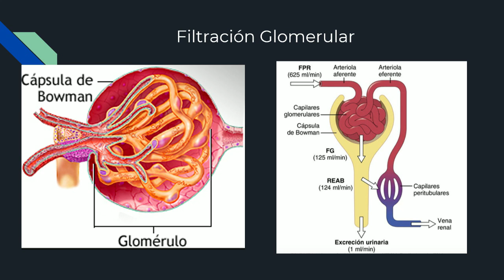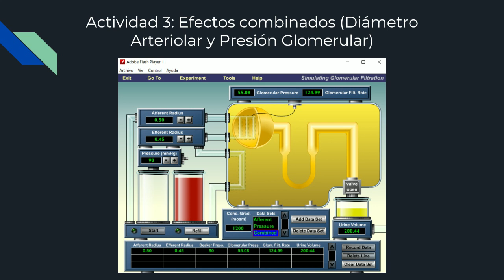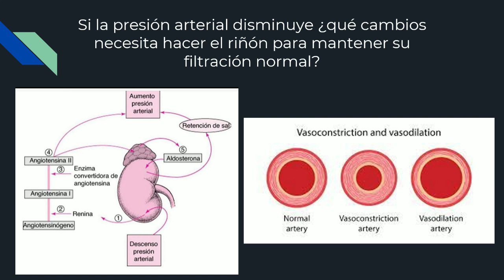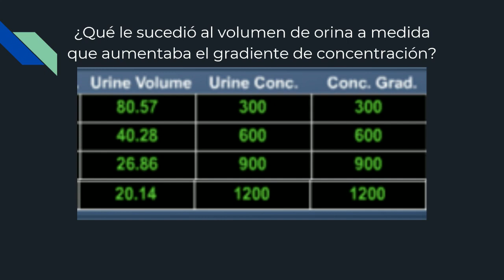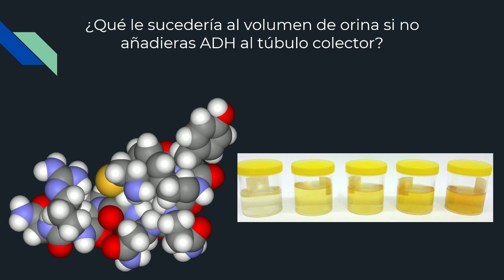Lab07 SeccionL2 Grupo2 Renal